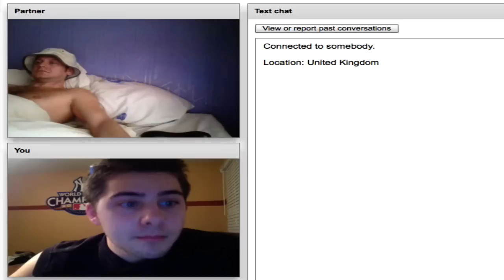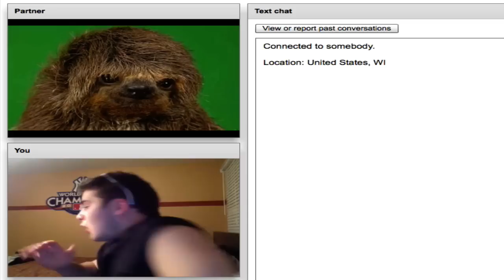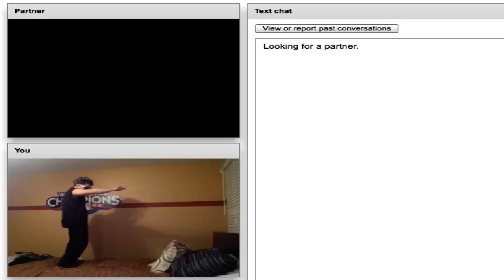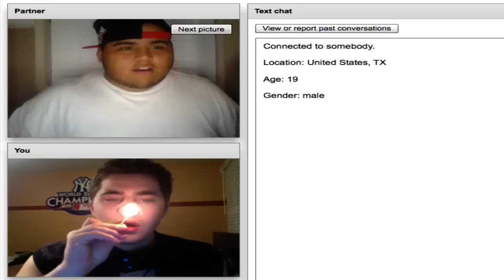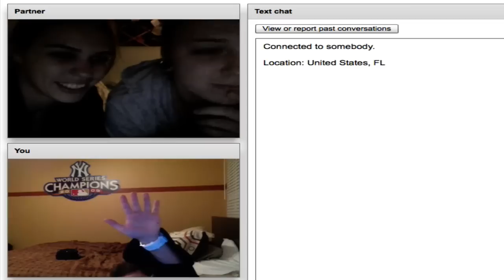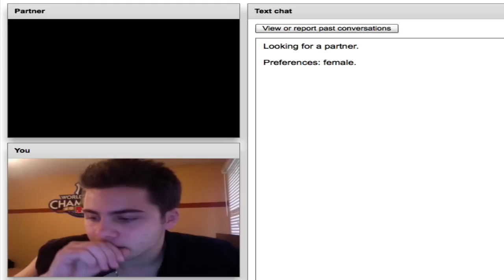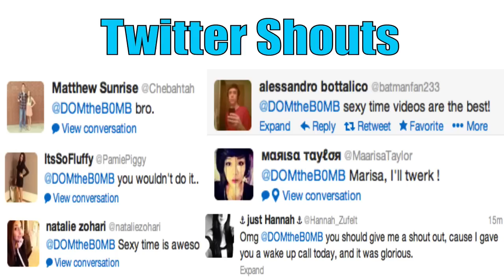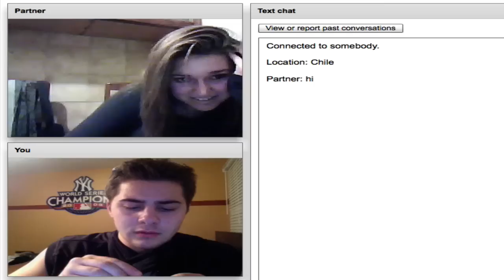Summer Sexy Time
Turnt - The Dream Feat. Beyonce & 2Chainz

Intro & Outro song = Feelin It by Troy Noka